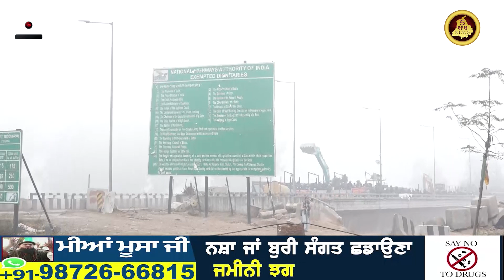ਕਿਸਾਨਾਂ ਨੂੰ ਰੋਕਣ ਲਈ ਪ੍ਰਸ਼ਾਸ਼ਨ ਨੇ ਕਰਤੇ ਸਖ਼ਤ ਪ੍ਰਬੰਧ | Punjab News TV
ਕਿਸਾਨਾਂ ਨੂੰ ਰੋਕਣ ਲਈ ਪ੍ਰਸ਼ਾਸ਼ਨ ਨੇ ਕਰਤੇ ਸਖ਼ਤ ਪ੍ਰਬੰਧ
ਬੈਰੀਕੇਡਾਂ ਦੇ ਨਾਲ ਖੜ੍ਹਾ ਦਿੱਤੀਆਂ ਪੋਕਲੇਨ ਮਸ਼ੀਨਾਂ